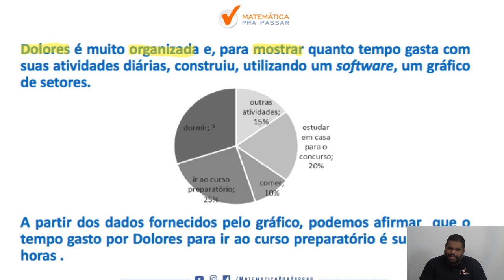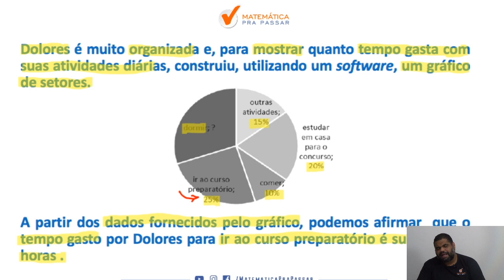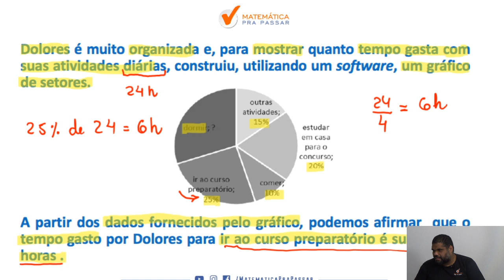Correção do Quiz : Aprenda a interpretar gráficos para PRF .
Quer Aprender Matemática para a prova da PRF?

Então assista esse vídeo onde nosso professor,Marcão, irá te ensinar uma técnica infalível com Método MPP para as questões sobre interpretação de gráficos  e você , com certeza , vai arrebentar na prova de Matemática da PRF.

Nessa aula você irá ver que Matemática para o concurso da PRF não é um bicho de 7 cabeças e com o MÉTODO MPP você terá um passo a passo rumo a sua aprovação na PRF.